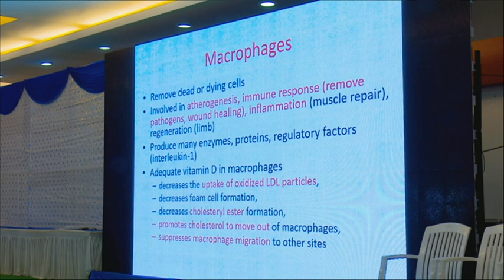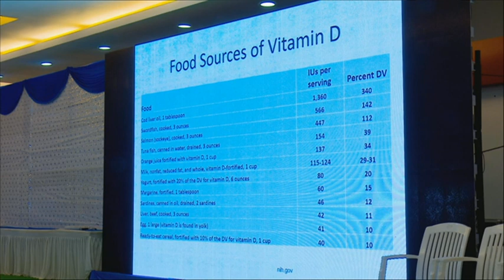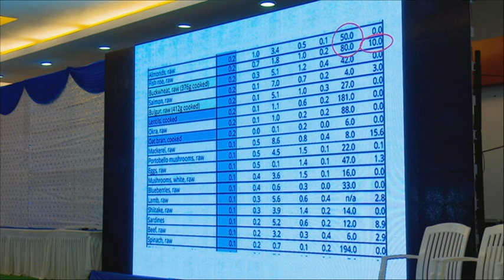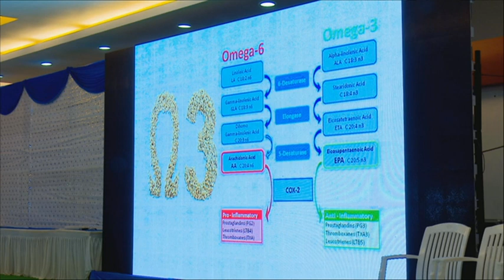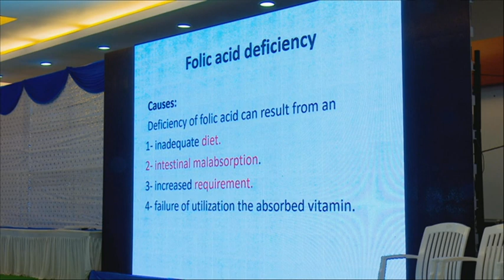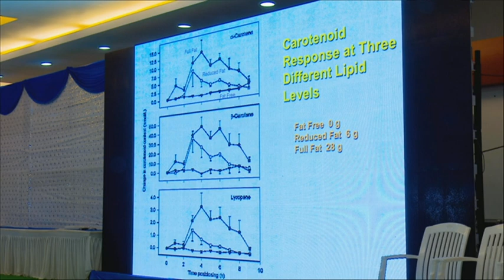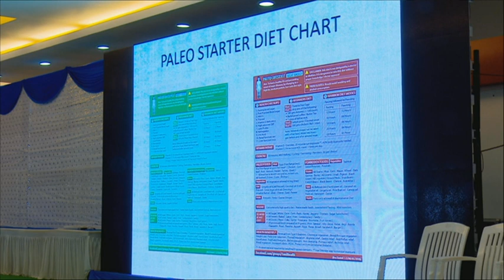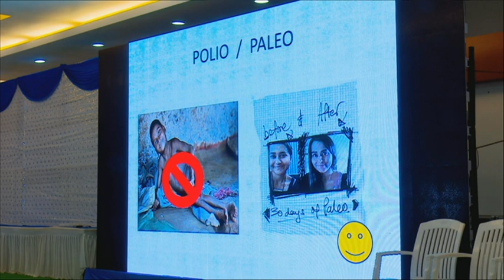திருப்பூர் பேலியோ மாநாடு - திரு. Dr.சஃபி சுலைமான் - பாகம் - 2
திருப்பூர் பேலியோ மாநாடு-2016